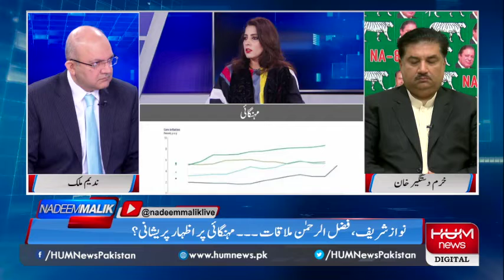پلوشہ خان نے حکومت کو اسکی ساری کارستانیاں یاد دلادیں ۔۔